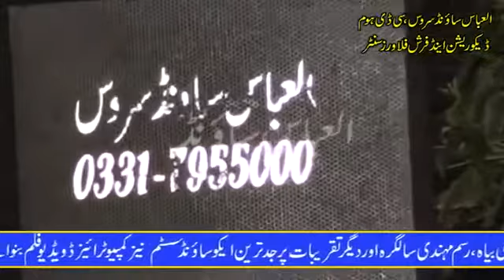Pothwari Sher | Saaz At Domeli | Zabardast pothwari Saaz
Traditional poetry in pothwari language